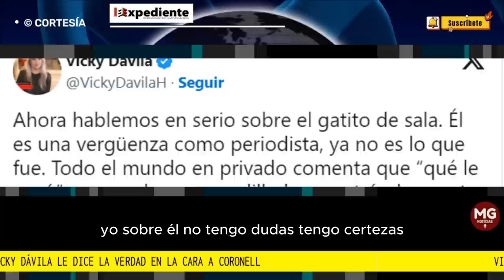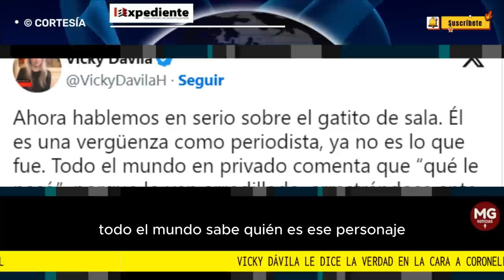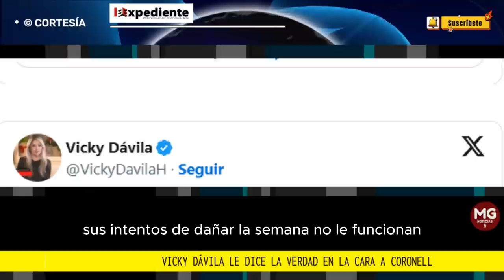🔴 VICKY DÁVILA LE DICE LA VERDAD EN LA CARA A CORONELL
‘Un gatito de sala, una vergüenza como periodista, un negociante penoso del oficio’ Vicky Dávila le dice la verdad en la cara a Coronell
columna EL EXPEDIENTE